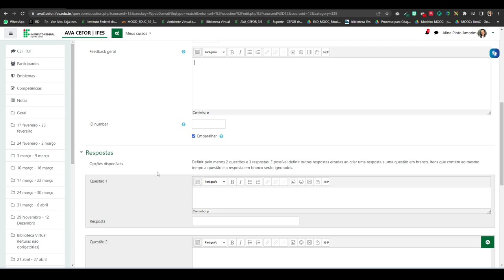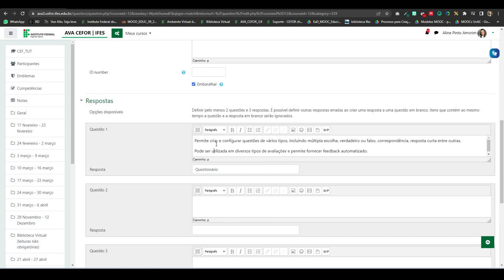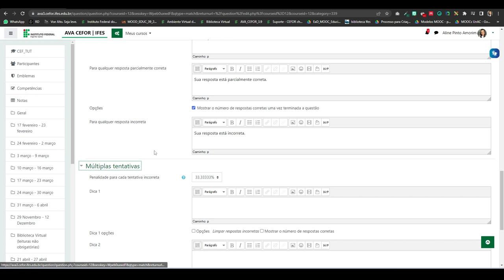Criando questão do tipo Associação para a atividade de questionário (Moodle 3.9)